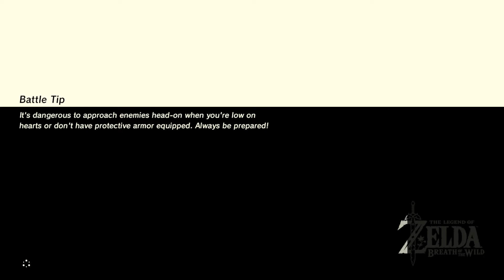Breath of the Wild Blind Play Through Part 2, A Noob to the Past.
Hi guys, quick note, I have never played a Legend of Zelda game before, so I will be super bad, Enjoy my noobness.